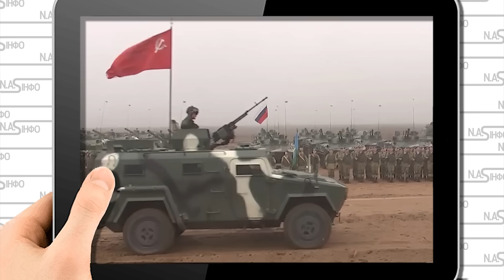Удар з Білорусі. Десятки операторів - вже зараз. На кордоні - залп у відповідь. Ударна група